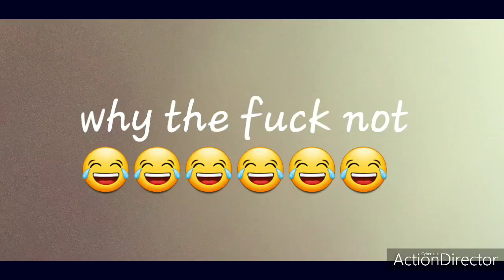Run through the jungle!!!